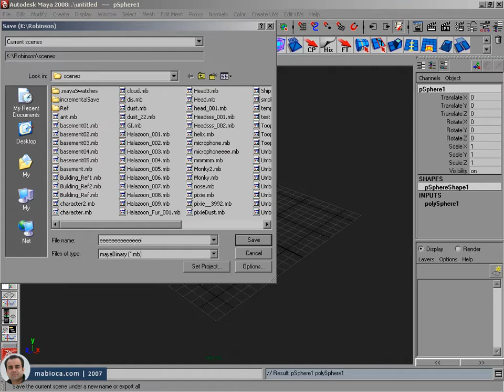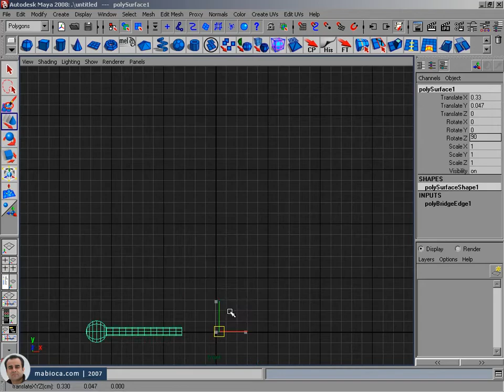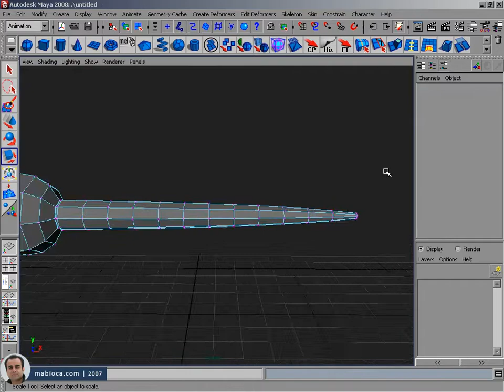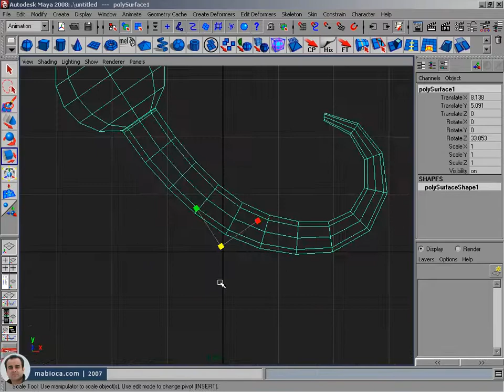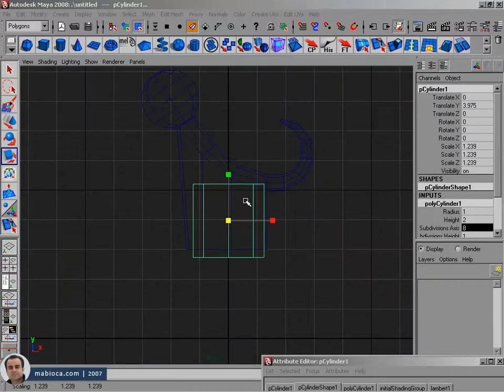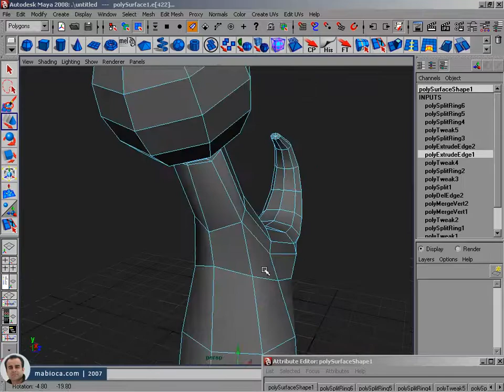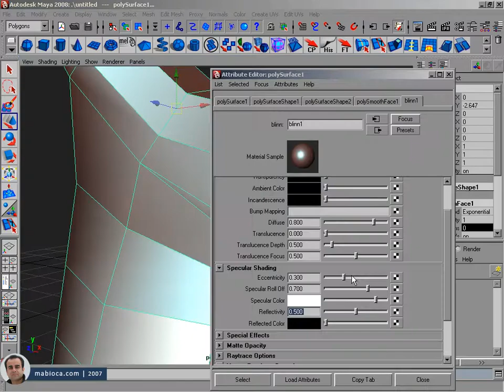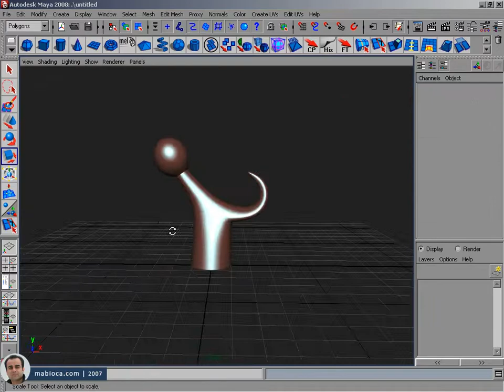Basic Modeling 1 (Polygon)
Basic Modeling | Maya | 2007